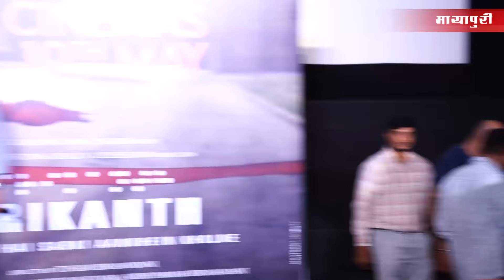Srikanth Trailer Launch | Rajkumar Rao | Alaya F | Srikanth New Movie Trailer | Trailer Launch Event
Srikanth trailer launch event LIVE with RajKummar Rao, Sharad Kelkar, Tushar Hiranandani and Bhushan Kumar.